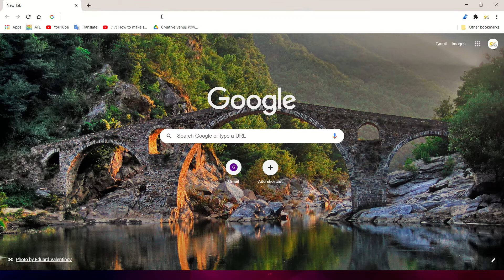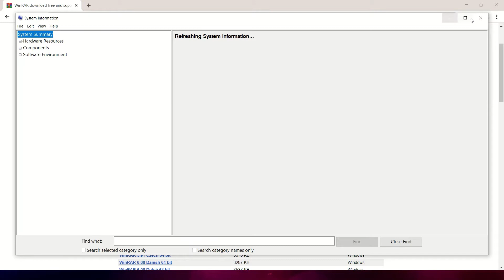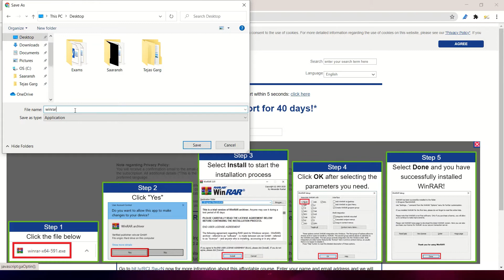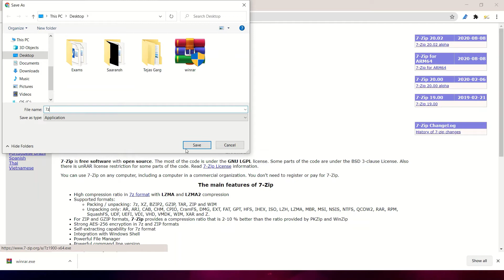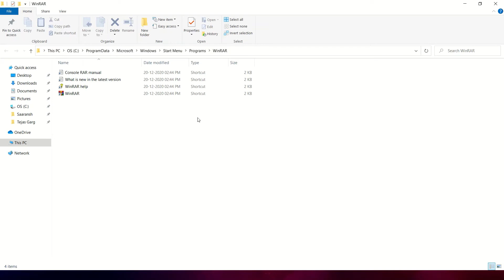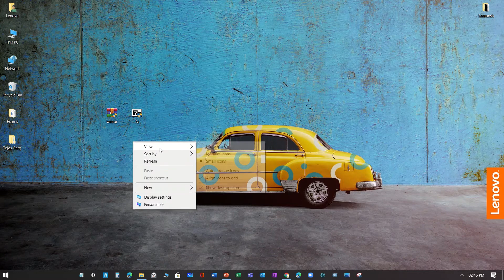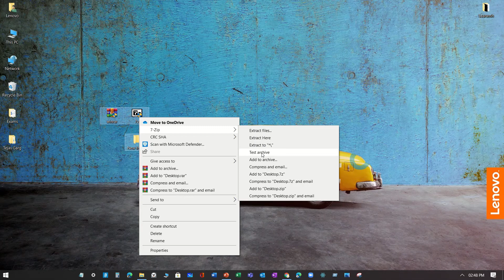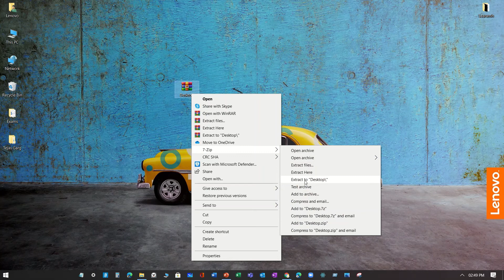WinRAR vs 7zip || File Extractor || Saaransh Garg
Hi guess

7zip vs WinRAR
download 7zip for windows 10 64 bit
download 7zip for windows 10 free,
download 7zip for windows 7,
download WinRAR for pc,
download WinRAR,
download WinRAR 64-bit full crack
best extractor,
WinRAR vs 7zip in Hindi,
WinRAR vs WinZip,
WinRAR vs 7zip,
WinRAR vs zip

You may have an interest in them

0:00 Intro
1:01 Download WinRAR and 7zip
6:13 Comparing Both Of Them
9:55 Outro